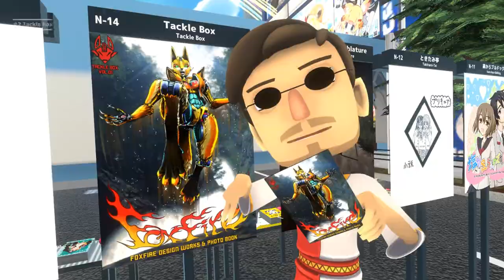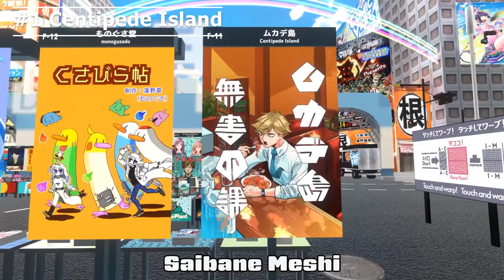#222 ComicVket 1 2020 August vol.3 - ComicVket 1 2020年8月 おすすめブース vol.3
Romajin and Golden Takasan introduce their top 3 favourite booth at ComicVket 1 in VRCHAT.